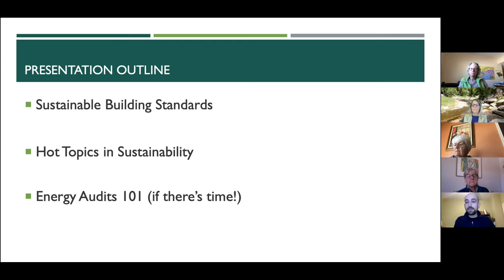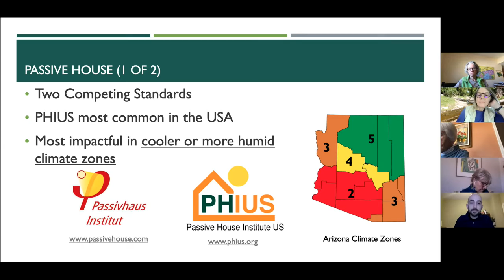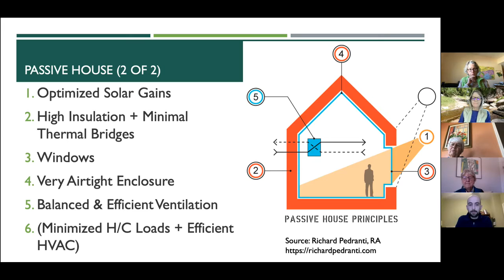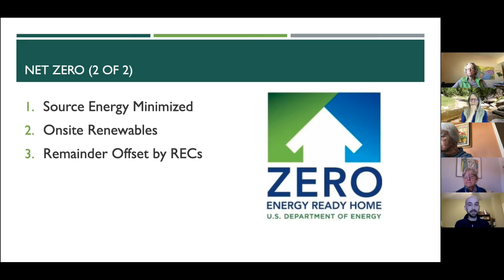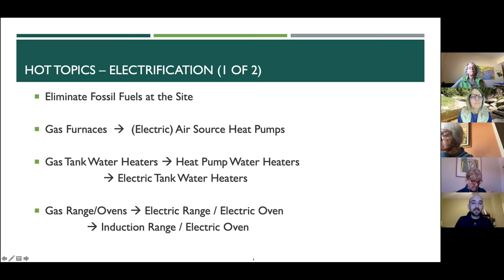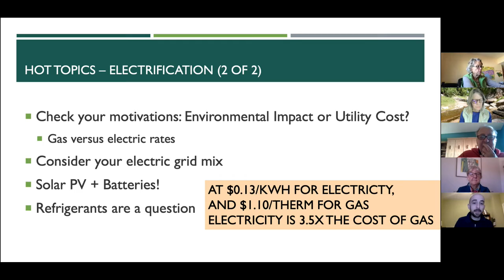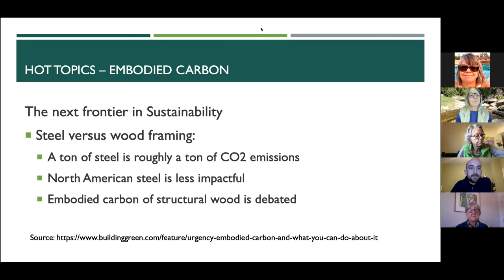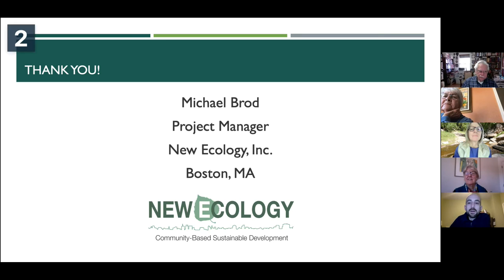Community-wide Energy Efficiency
Michael Brod, energy efficiency and sustainability expert working in Boston, talks about Green Building design and other options communities might consider when enacting policy and engaging the public in reaching Net Zero by 2050.    Improving energy efficiency is a key component of the Net Zero goal, and is likely the most significant action the public can take individually and promote within their own neighborhoods.